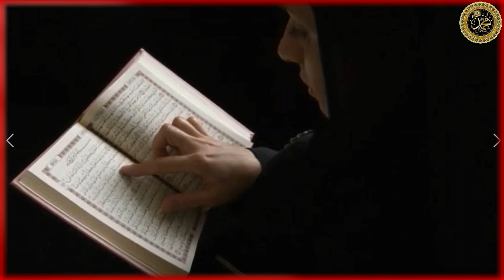Astaghfirullah ! Muslman bahen ke sath ya sab ! dil dahla daine wali video